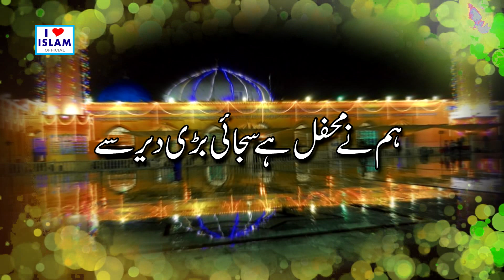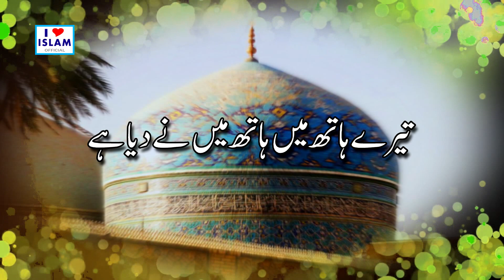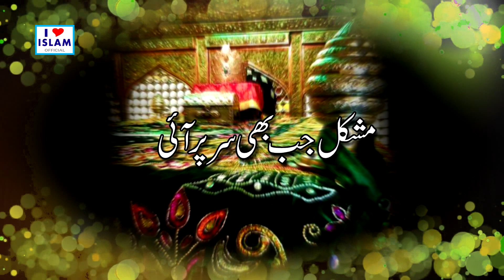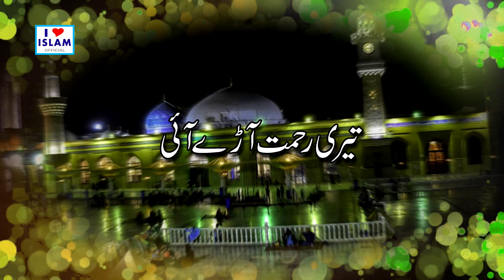Beautiful Voice || Hafiz Tahir Qadri 2019 || Meeran Waliyon ke Imaam || Manqabat Gous e Azam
Hi Friends!! I Bring New Video From You || Beautiful Voice || Hafiz Tahir Qadri 2019 || Meeran Waliyon ke Imaam || Manqabat Gous e Azam